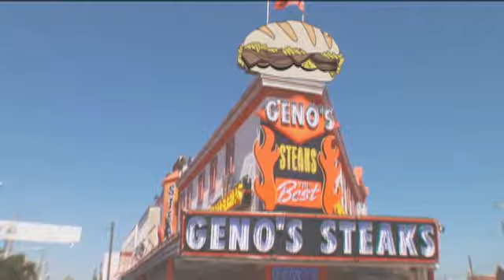Parking Wars: Hoagie vs. Cheese Steak | A&E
Which sandwich best represents Philadelphia? Ticket writer Shawn gives us some tips.